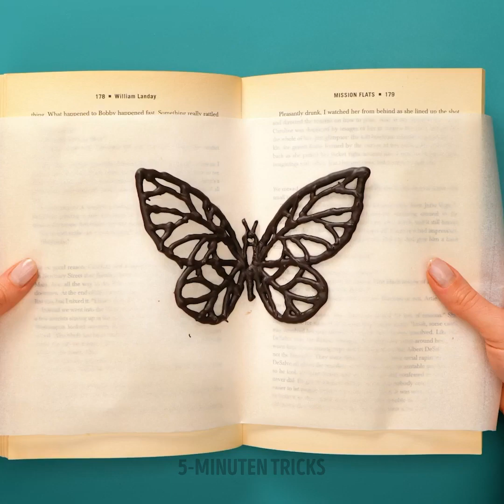Kreative Dessertrezepte, Bei Denen Dir Das Wasser Im Mund Zusammenläuft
Passend zum Wochenende lassen wir unserer Kreativität freien Lauf und kochen Gerichte, über die sich unsere Kinder freuen werden. Diese Rezepte sind einfach nachzumachen und sehr kreativ. So kannst du herkömmlichen Zutaten ein neues Image verpassen und in unterschiedlichen Variationen anrichten - so hast du deine Küche noch nie gesehen. Genieß diese spaßige Zeit und verbringe mit deiner Familie einen tollen Tag in der Küche. Sollen wir loslegen?

Bereit für kreative Desserts, bei denen dir das Wasser im Mund zusammenläuft? Wir beginnen mit einem fantastischen Koch-Hack, um Crêpe mit Marmeladenfüllung zu machen. Mit gekochten Bananen kann man auch einen tollen Nachtisch zubereiten. Backe Schokoladen-Cookies in weniger als 10 Minuten. Oder wie wäre es mit einer Fruchtrolle bei dir zu Hause? Du kannst sogar dein eigenes Eis mit verschiedenen Geschmacksrichtungen herstellen.

ZEITMARKEN:
02:31 – Weißer Schokoladenüberzug
03:38 – Nutella-Cookie
05:50 – Schokoladenglasur
08:36 – Ananasgetränk in 1 Minute